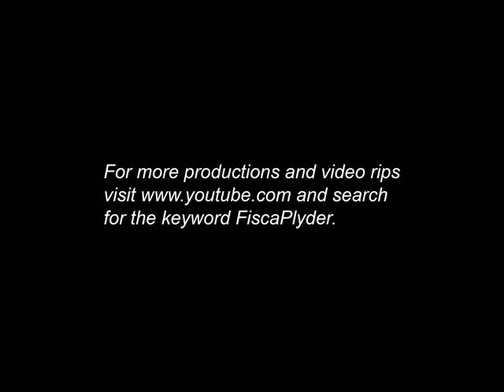Pepsi Max Philippine TV AD ( No Sugar )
Humour has it, on this TV Ad from Pepsi Cola Philippines.

2008 Fisca Creative Circles and Associates
2008 ADman Feature Syndicate Marketing Sectors